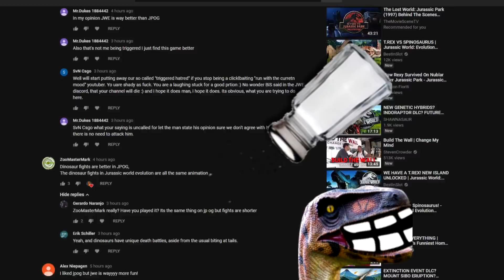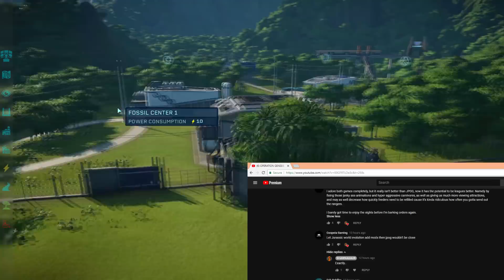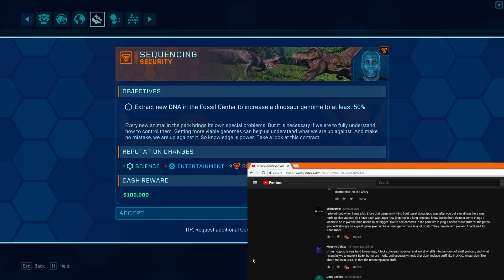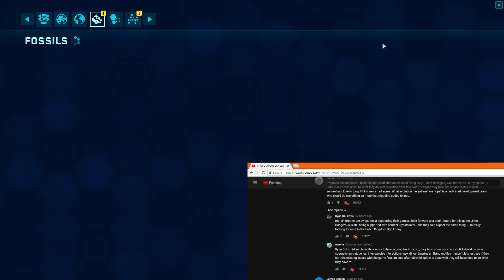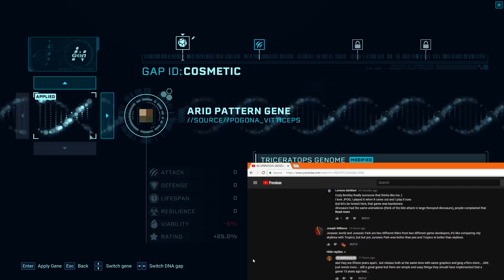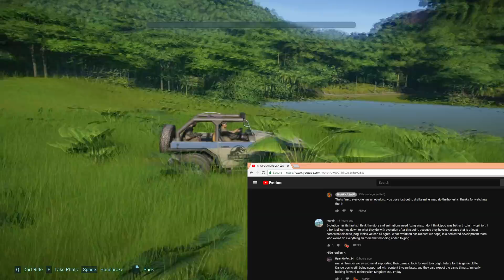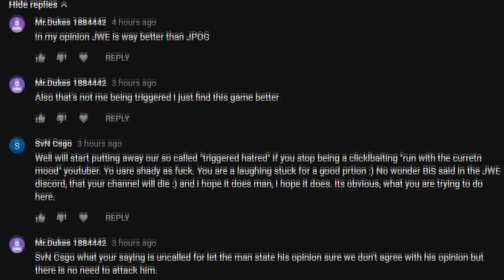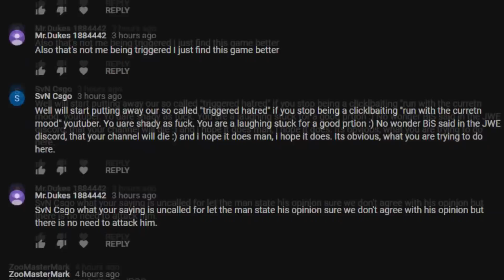DLC FIXES! AN ALMOST PERFECT GAME? (Jurassic World Evolution)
DUDES! I LOVE YOU GUYS! I thought that video would have done so much worse! It surprised me that yesterdays upload almost has even likes... I'm glad you all crave honesty even if you don't agree! So lets see what you all want in the game to make it better! BECAUSE WE ALL LOVE AND CHERISH THIS GAME!

(Bottom Right Hand Corner of the Channel Banner)

Outro: Dj Quads